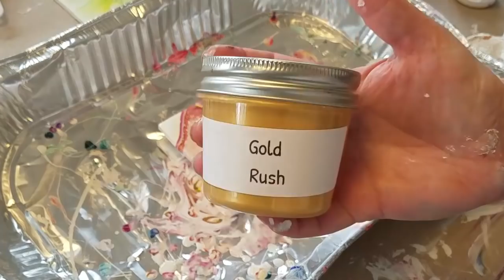Acrylic Pour Bloom Technique with Pourage Posse Paints! So sparkly and beautiful!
So here is my first acrylic pouring video showing the bloom technique, and more importantly, my first (of many) showing the amazing small batch, hand mixed paints created by Christina Welch - Pourage Posse Paints.  I briefly go over the recipe I use to create blooms and show you how perfectly Pourage Posse Paints work with the bloom technique.

Or you can find Pourage Posse Paints

I learned the bloom technique by experimenting after taking an online course offered by Shelee Carruthers.

I will be listing these poured paintings in my store! Hope you will check it out

Join me on facebook! @jennyncolor